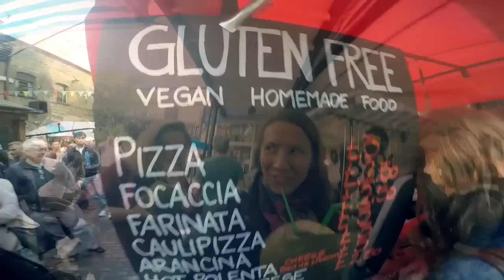Camden Market - London / Mit ettünk vegánként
* Boldogság növényi alapokon *

🌱 Facebook csoportok:

➤ Ezt Ettem ma - Vegán
➤ Gluténmentes Vegán Receptek
➤ Vegan in Hungary
➤ Vegán Ételek Naprakészen
➤ Raw Till 4 Magyarország
➤ Vegán nők egymást közt